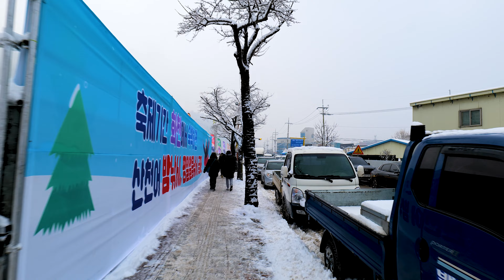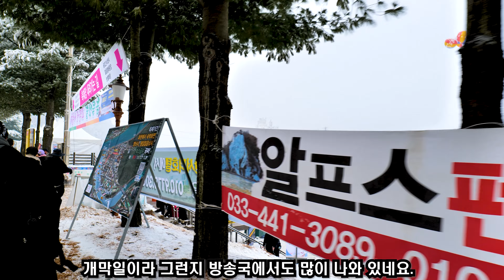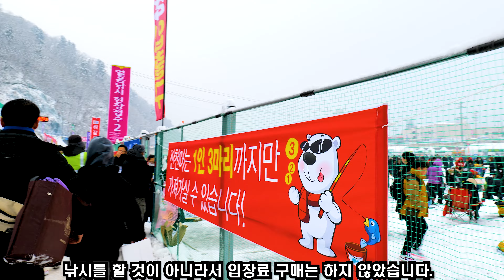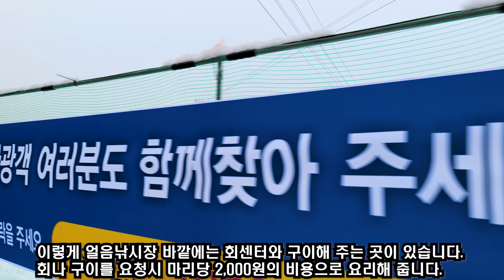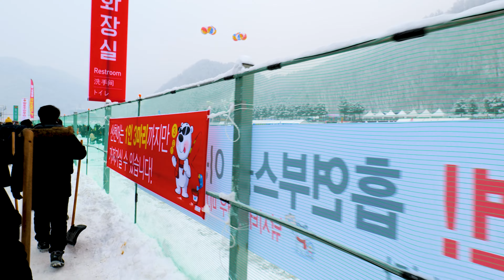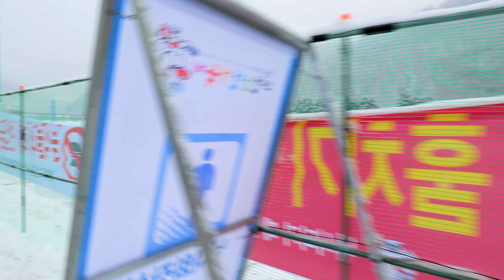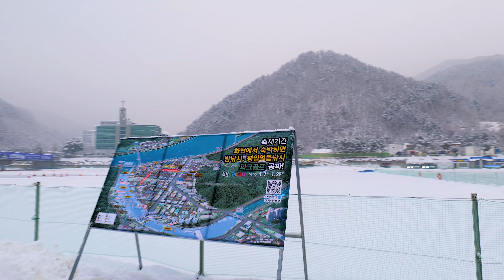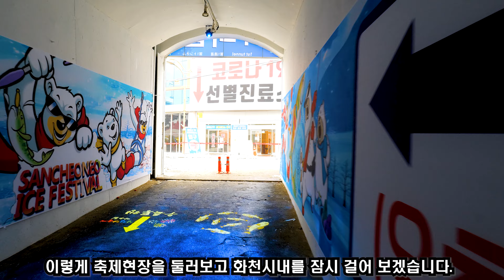100만명 방문하는 겨울 대표축제/화천 산천어축제 방문 걷기(4k hdr)/Hwa-Cheon San-cheon-eo ice Festival 2023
화천 산천어축제에 대한 정보
Information for Hwa-Cheon San-cheon-eo ice Festival 2023

Sancheoneo Ice Festival was held in Hwacheon, Gangwon Province on 23 Jan.
It is a representative winter festival to visit over 100,000 visitors every day.
Sancheoneo is a freshwater fish belonging to the salmon family and lives in the rivers connected to the sea.Let's walk together at the Sancheoneo Festival site where various events are prepared  during the whole festival season.

음원출처
Loreno Mayer, Edyra & Nickobella ft. Enya Angel - Fighting On Our Own

google map(구글지도): 화천 산천어축제(Hwa-Cheon San-cheon-eo ice Festival 2023)

화천 산천어축제에 대한 자세한 설명은 아래 링크를 참조해 주세요.
more detail information for Hwa-Cheon San-cheon-eo ice Festival 2023